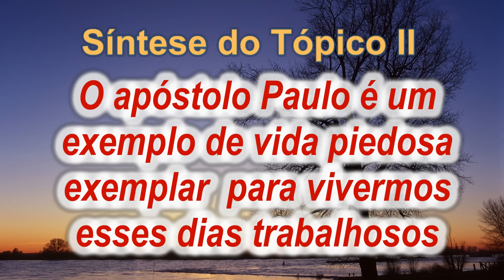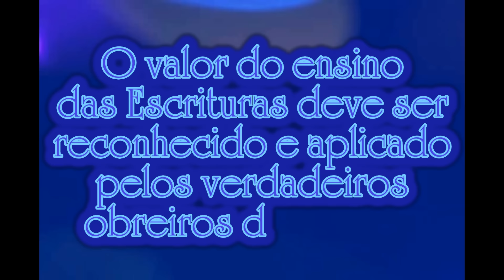LIÇÃO 9 - 3º TRIMESTRE 2015 - "A corrupção dos últimos dias"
"Mas estes, como animais irracionais, que seguem a natureza, feitos para serem presos e mortos, blasfemando do que não entendem, perecerão na sua corrupção"
2 Pe 2.12